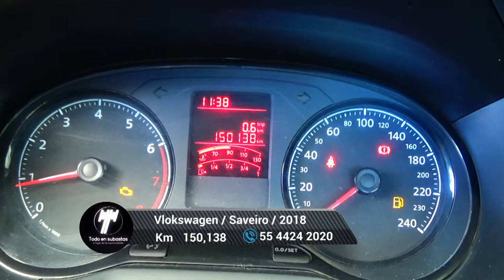Volkswagen / Saveiro / 2018 - 6090